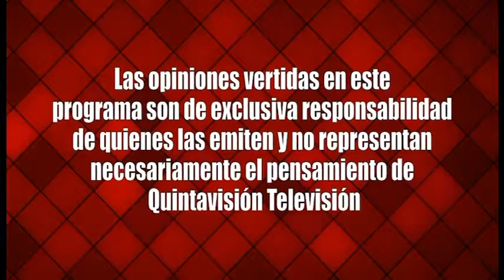A Fondo Christián Urizar